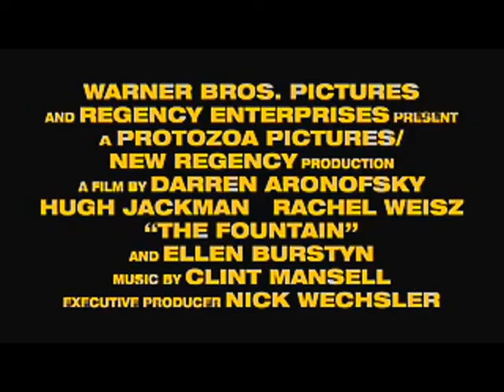Muse / The Fountain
When released, I had this song in mind for a moment without knowing what it reminded me apart from the upcoming Olympics. I watched again "The Fountain" randomly and there it was. This song could definitely have been used for this trailer if released 6 years before...

-"The Fountain" original trailer edited with "Survival" original version by MUSE-